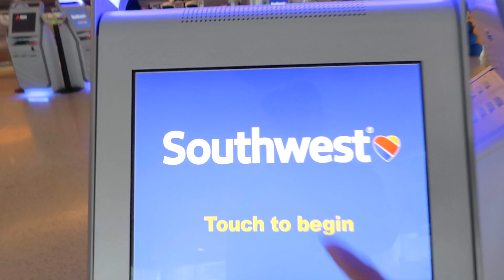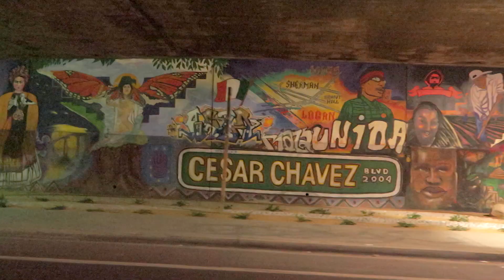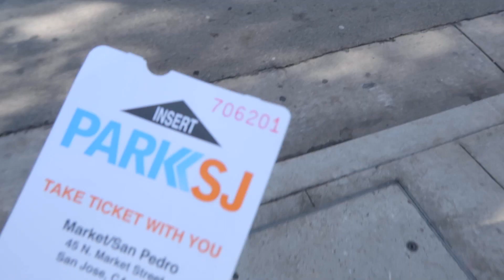Guest Barista Shift at Hawthorn Coffee in San Diego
36 hours in San Diego. Bar shift. Tacos. Micro coffee crawl.

Ender music by Robert Bertha